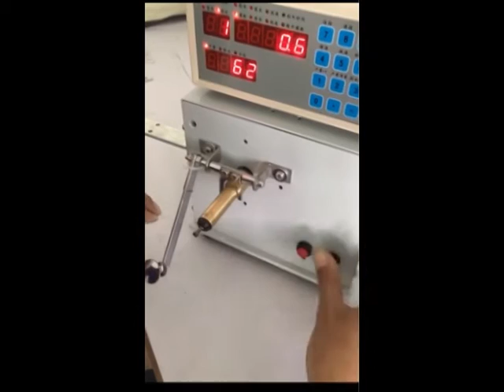Choke coil winding machine NCW-01CH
This is choke coil winding machine.